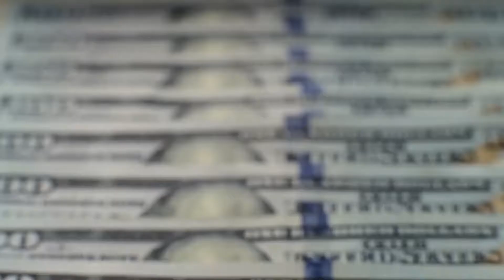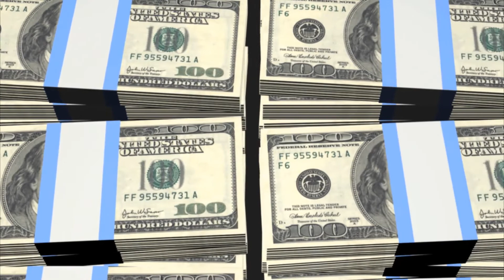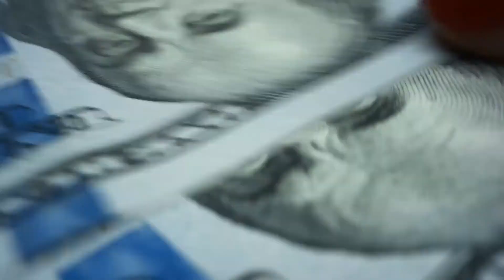What are Selling Expenses